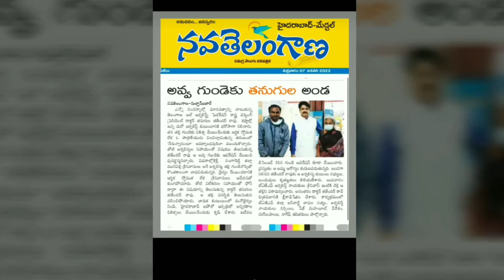ఆపద్బాంధవుడు TAJF వర్కింగ్ ప్రెసిడెంట్ డాక్టర్ తనుగుల జితేందర్ రావు కు హృదయపూర్వక ధన్యవాదములు |VRS